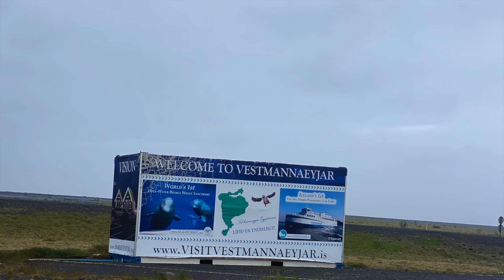Vacaciones en Islandia .Aguas termales. Llegaron mis maletas! La mejor sopa de tomate famosa Dia 2.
Estaba muy emocionada por que llegaron mis maletas.
En este día nadamos en temperaturas bajo cero grados.
la cena fue una sopa de tomate el cual contenía ingredientes frescos del mismo lugar.
El sonido de este video no están bueno jajaja lo siento y también la habladora 🤣